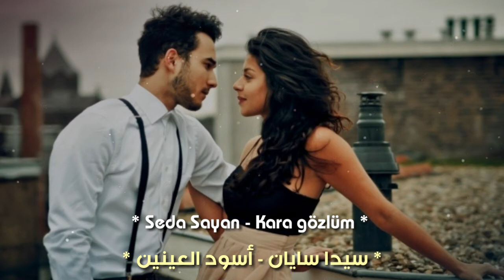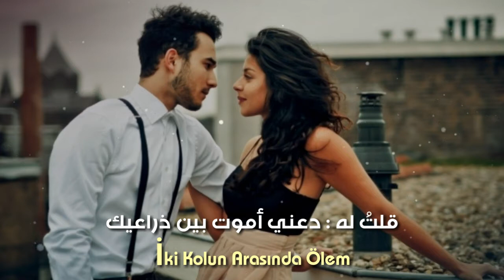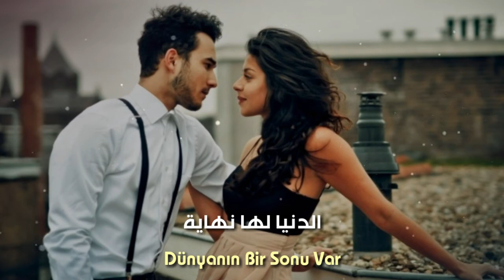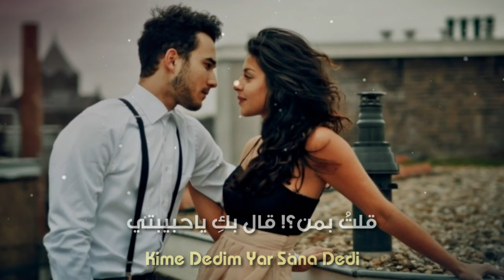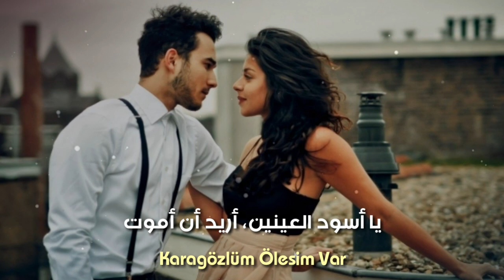أغنية تركية مترجمة بقمة الأحساس❤- للفنانة سيدا سايان - [ أسود العينين ] - Seda Sayan- Kara gözlüm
Seda Sayan - Kara gözlüm
Seda Sayan kara gözlüm ölesim var
kara gözlüm ölesim var
Kara gözlüm
Seda Sayan
Seda Sayan - Kara gözlüm مترجمة
Seda Sayan kara gözlüm ölesim var مترجمة
kara gözlüm ölesim var مترجمة
Kara gözlüm مترجمة
Seda Sayan مترجمة
أغنية تركية مترجمة
سيدا سايان
اغنية تركية سيدا سايان
سيدا سايان مترجمة
اغنية تركية أسود العينين مترجمة
اغنية تركية ذو العيون السود مترجمة
أغنية تركية
أغنية تركية مترجمة
أغنية تركية حزينة
أغنية تركية حزينة مترجمة
أغنية تركية جديدة
أغنية تركية جديدة مترجمة
أغنية تركية مترجمة
أغنية تركية حماسية
أغنية تركية حماسية مترجمة
أغاني تركية جديدة
أغاني تركية جديدة مترجمة
أغنية اذربيجانية
أغنية أذربيجانية مترجمة
اغاني تركية مع النطق
اغاني تركية مترجمة مع النطق
اغاني راب تركية
أغاني راب تركية مترجمة
أغاني تركية
أغاني تركية مترجمة
أغاني تركية 2019
أغاني تركية 2018
حالات وتس اب
حالات واتس أب
حالات وتس أب
حالات وتس أب تركية
حالات واتس أب تركية
أغاني تركية مترجمة
اغاني راب تركية
اغاني راب تركية مترجمة
اغاني تركية حماسية مترجمة
اغاني تركية هادئة مترجمة
اغاني تركية رومانسية مترجمة
أوسيس تركيا
مقاطع مترجمة من اوسيس تركيا
مقاطع مترجمة من ذا فويس تركيا
مقطع مترجم من ذا فويس تركيا
أغنية اذربيجانية
اغنية أذربيجانية مترجمة
أغنية أذربيجانية رومانسية
أغنية أذربيجانية رومانسية مترجمة
أغنية أذربيجانية رومنسية
أغنية أذربيجانية رومنسية مترجمة
اغنية أذرية
أغنية أذرية مترجمة
اغنية أذرية رومانسية مترجمة
اغاني أذربيجانية
أغاني أذربيجانية مترجمة
أغاني أذرية مترجمة